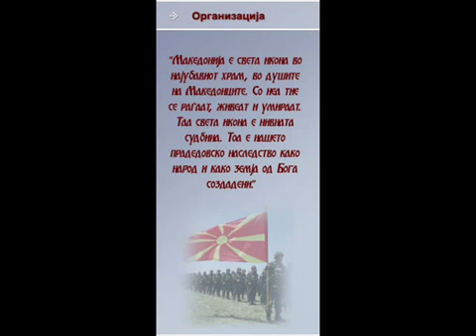Macedonian symbols and pictures - Makedonski simboli i sliki